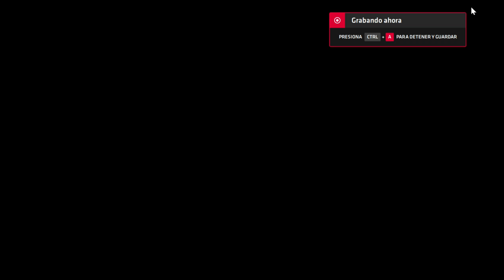Neptune777 Forza MAX New Generation online parsec Neptune and Deimos vs 2 2020 09 23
una divertida carrera ocupando parsec para que sea online